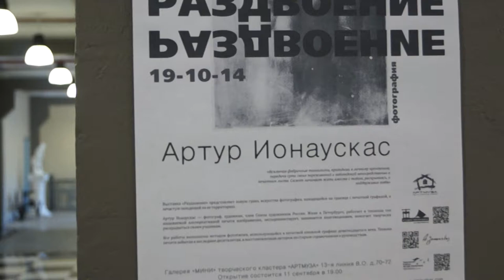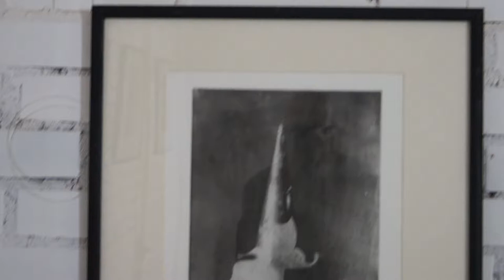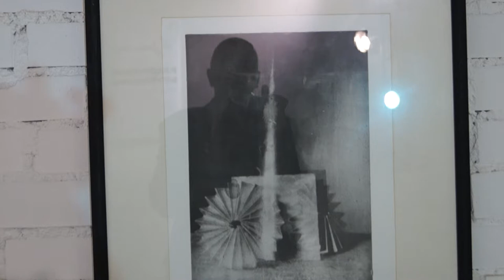раздвоение Артур Ионаускас